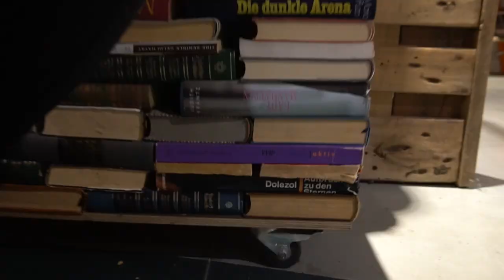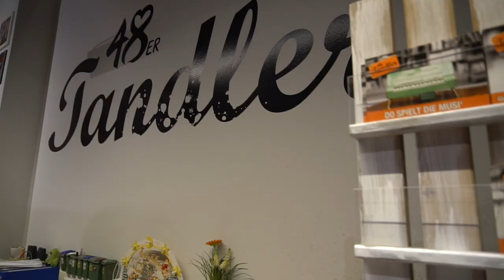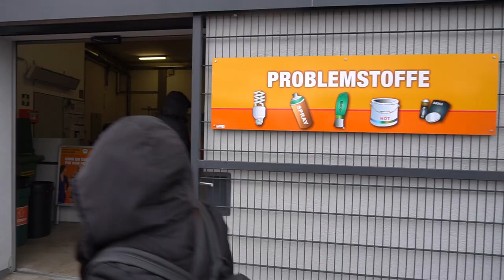Miss Earth AIR 2018 Melanie Mader of Austria visits MA48 and Tandler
Miss Earth AIR 2018 Melanie Mader of Austria visits MA48 and Tandler. MA 48 (Municipal Departmet 48) part of the enviromental division in Vienna, Austria. Austrians do RETHINK on how to solve to REDUCE waste at the same time RECYCLE and REUSE as they RESPECT the environment and to discipline each citizens.

Gear
Canon 5D MKIII with EF 24-70/2.8L II USM

2nd camera
Canon 7D MKII with EF 70-200/2.8II L IS USM

Sony Alpha 6300 with E 18-135/3.5-5.6 OSS
with Zhiyun Crane M